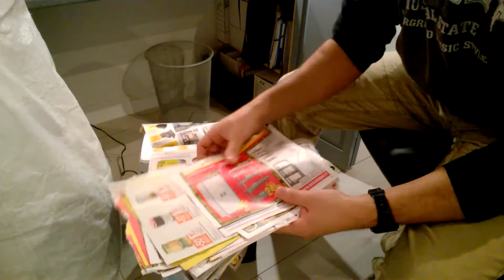LA LITIÈRE DES POULES